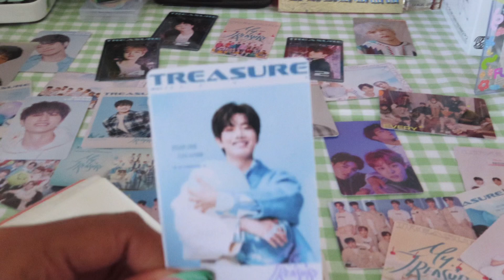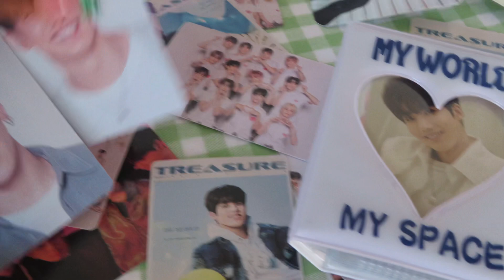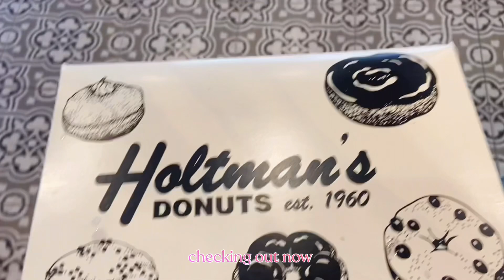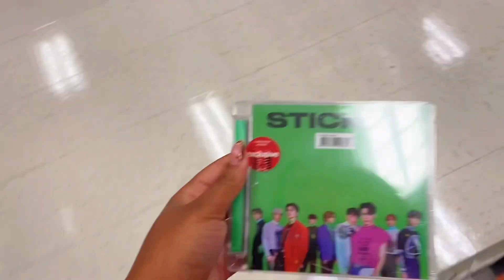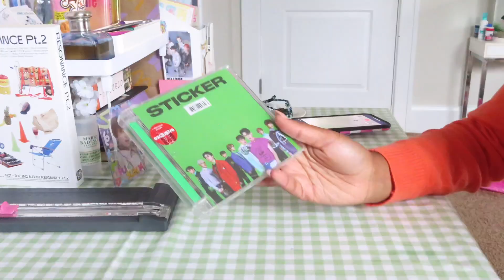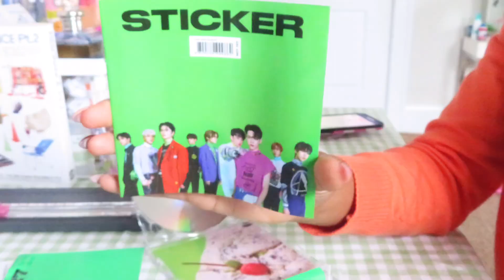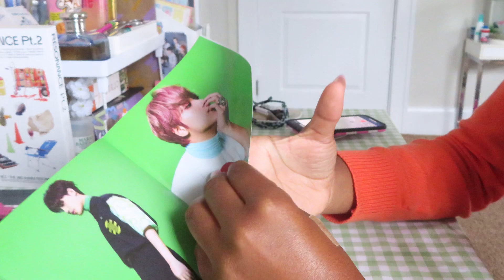Daily diaries ⋆·˚ ༘ *| NCT comeback + album unboxing, new fall nails & donuts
hey chicken nuggets i took a week break from vlogging due to studies but i'm back and Nct 127 recently had there comeback and i decided to buy the jewel case and i unboxed in this vlog i hope everyone is doing well and enjoying my videos

Make sure to watch in 1080p for the best experience

ɴᴀᴍᴇ: ᴀᴍɪʀʀᴀʜ
ʙɪʀᴛʜᴅᴀʏ: 05 ʟɪɴᴇʀ
ᴀɢᴇ: 16
ɢʀᴀᴅᴇ: 10ᴛʜ ɢʀᴀᴅᴇ
ʜᴏᴡ ʟᴏɴɢ ʜᴀᴠᴇ ɪ ʙᴇᴇɴ ɪɴᴛᴏ ᴋᴘᴏᴘ: ᴛʜʀᴇᴇ ʏᴇᴀʀꜱ

ᴋᴘᴏᴘ
ꜰᴀꜱʜɪᴏɴ
ᴛʀᴀᴠᴇʟʟɪɴɢ
ꜰᴀᴠ ᴄᴏʟᴏʀ: ɢʀᴇᴇɴ
ɪ ʜᴀᴅ ᴀ ᴘᴇᴛ ꜰɪꜱʜ ɴᴀᴍᴇᴅ ꜰɪꜱʜʏ ʙᴏᴏ ʙᴏᴏ ( ᴡʜᴏ ꜱᴀᴅʟʏ ᴘᴀꜱꜱᴇᴅ ᴏɴ ꜰᴇʙʀᴜᴀʀʏ 25ᴛʜ 2020)
ᴄᴜʀʀᴇɴᴛ ᴘᴇᴛ: ʙᴇᴛᴛᴀ ꜰɪꜱʜ ɴᴀᴍᴇᴅ ɴᴏɪʀ
ꜰᴀᴠ ꜰᴏᴏᴅ: ꜱᴡᴇᴇᴛ ᴘᴏᴛᴀᴛᴏᴇꜱ ᴀɴᴅ ꜱᴜꜱʜɪ
ꜰᴀᴠ ᴋᴏʀᴇᴀɴ ᴀᴄᴛᴏʀ: ʟᴇᴇ ᴅᴏʜʏᴜɴ
ᴍʏ ʜᴏʙʙɪᴇꜱ: ᴊᴏᴜʀɴᴀʟɪɴɢ, ʟɪꜱᴛᴇɴɪɴɢ ᴛᴏ ᴍᴜꜱɪᴄ ᴘᴀɪɴᴛɪɴɢ & ᴡᴀᴛᴄʜɪɴɢ

𝑀𝓎 𝓊𝓁𝓉 𝓀𝓅𝑜𝓅 𝑔𝓇𝑜𝓊𝓅𝓈

Solo artist
Ult solo artist B.I
Iu
Chungha
Natty
Woodz
Taemin
Baekhyun
Bibi
Kim wooseok
somi

My ult biases
Hwiyoung (sf9)
Taehyung (bts)
Seventeen (the8)
Straykids (hyunjin)
Txt (yeonjun)
The boyz (changmin)

My ults of ults
BTS
Txt
NCT
Treasure
Straykids
Enhypen
Astro
Svt
Straykids

My Ults
Weeekly
The boyz
Cix
P1harmony
Sf9
Fromis_9
Ateez

Twice
Itzy
A.c.e
Blackpink
Cravity
Monsta x
Nu’est
TO1
Wei
Victon
Red velvet

Camera | Canon Powershot SX 740 HS
/iPhone 11
Edit | VLLO
t do it for fun) I also have summer homework so I complete some of that and I do a lot more so look forward in the video

ɴᴀᴍᴇ: ᴀᴍɪʀʀᴀʜ
ʙɪʀᴛʜᴅᴀʏ: 05 ʟɪɴᴇʀ
ᴀɢᴇ: 16
ɢʀᴀᴅᴇ: 11th ɢʀᴀᴅᴇ

ᴋᴘᴏᴘ
ꜰᴀꜱʜɪᴏɴ
ᴛʀᴀᴠᴇʟʟɪɴɢ
ꜰᴀᴠ ᴄᴏʟᴏʀ: ɢʀᴇᴇɴ

Solo artist
Iu
Chungha
Natty
Woodz
Taemin
Baekhyun
Bibi
Kim wooseok
somi

My ult biases
Hwiyoung (sf9)
Taehyung (bts)
Seventeen (the8)
Straykids (hyunjin)
Txt (yeonjun)
The boyz (changmin)

BTS
Txt
NCT
Treasure
Straykids
Enhypen
Astro
Svt
Straykids

My Ults
Weeekly
The boyz
Cix
P1harmony
Sf9
Fromis_9
Ateez

Twice
Itzy
A.c.e
Blackpink
Cravity
Monsta x
Nu’est
TO1
Wei
Victon
Red velvet

/iPhone 11
Edit | VLLO